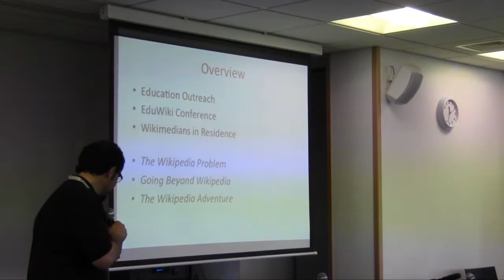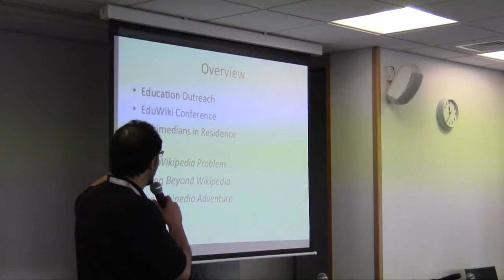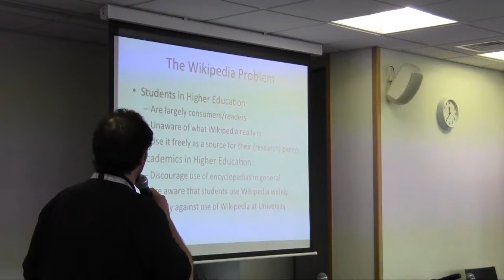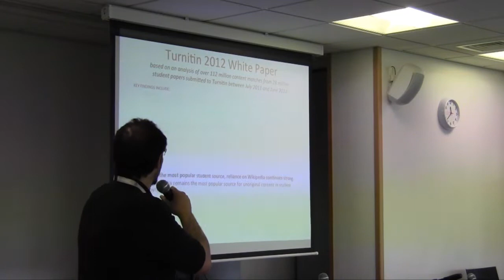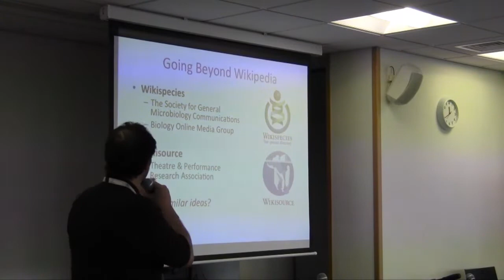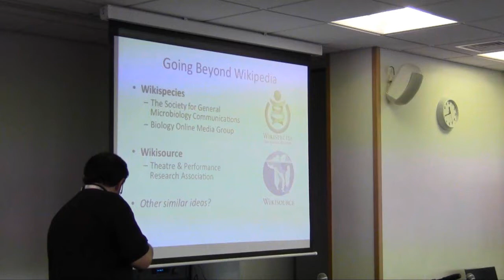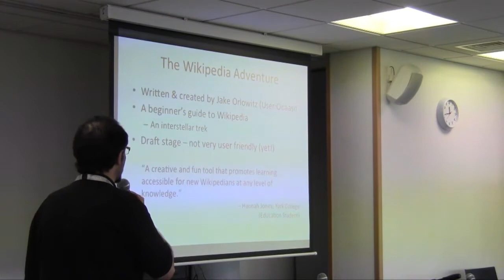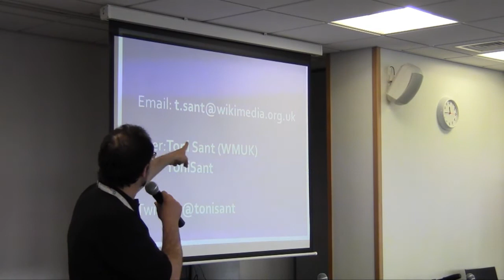WikiConference UK 2013 - Dr Toni Sant on Wikimedia in education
Dr Toni Sant is Wikimedia UK's Education Organiser. He plays a key role in encouraging educational institutions to get the most out of Wikimedia projects. He gave this presentation at the charity's WikiConference UK 2013 in Lincoln.